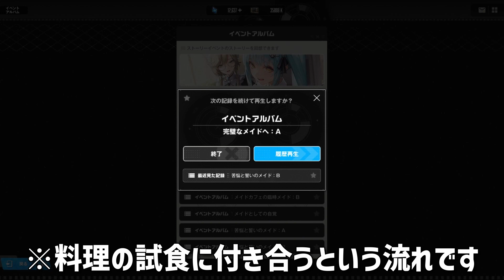やめたれｗｗｗ【メガニケ】【勝利の女神NIKKE】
デデン！

チャンネルメンバーリンクはこちらから！ご支援いただけると助かります！

【メガニケ】ストーリーがもっと楽しくなる!! 初心者向けNIKKE世界解説動画【勝利の女神NIKKE】

【メガニケ】リソースを損する前に。初心者向け効率の良いレベリング【勝利の女神NIKKE】

【メガニケ】やらないと大損する初心者にまずやってほしい事【勝利の女神NIKKE】

【メガニケ】初心者向け ちょっとお得なデイリーミッション豆知識と注意点解説【勝利の女神NIKKE】

【メガニケ】見逃し＆もう一度見たい方 ニケサバ全エンディングまとめました！【勝利の女神NIKKE】

【メガニケ】誰から取るべき？後悔しない開放キャラ優先度＆解説【勝利の女神NIKKE】